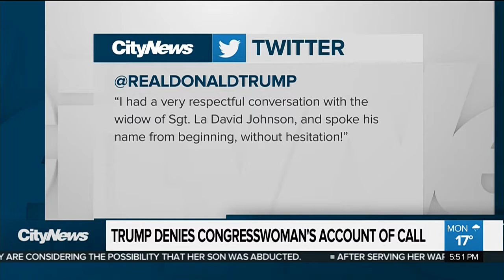Widow of U.S. soldier killed in Niger: Trump "couldn't even remember his name”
The widow of U.S. soldier La David Johnson spoke publicly for the first time Monday. Myeshia Johnson said Donald Trump "couldn't even remember his name” during a condolence call to her.